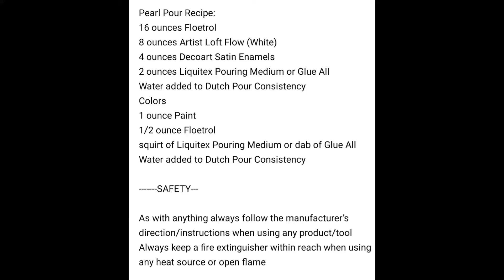Cloud Pearl Dutch Pour Triptych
I'm just having fun exploring and experimenting with the Cloud Pearl recipe that I saw on Christina Welch's channel. It may not be her recipe, but that's where I saw it and I've fallen in love with it! I'm trying a Dutch pour style triptych on 3 8x8x1&1/2 in canvases and I have to say I think they came out fantastic.

Christina Welch's  Pearl Pour Recipe:
16 ounces Floetrol
8 ounces Artist Loft Flow (White)
4 ounces Decoart Satin Enamels
2 ounces Liquitex Pouring Medium or Glue All
Water added to Dutch Pour Consistency
Colors
1 ounce Paint
1/2 ounce Floetrol
squirt of Liquitex Pouring Medium or dab of Glue All

LINKS
I now have a PayPal Donation Link so if you’d like to help me out so I can keep making videos, creating more art and trying new products you can just click this link and donate any amount you’d like and a big Thank You in advance for doing so!

Safety

As with anything always follow the manufacturer’s direction/instructions when using any product/tool

Stand

Luvz & Hugz Y'all 🥰💕